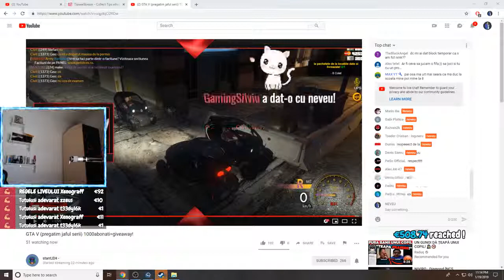NEVEU TESTEAZA ANDURANTA INTRERUPATORULUI